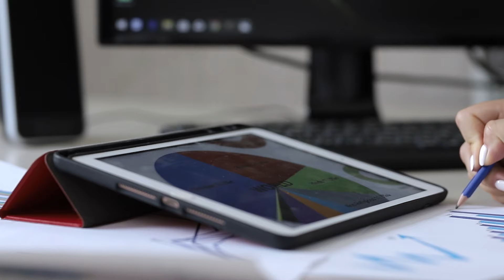Remote Work Franchises: The Next Big Thing for Entrepreneurs in 2025?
📞 Ready to take the next step in your franchising journey?
Contact a specialist today to explore your options and begin your journey to business ownership.

In this video, we dive deep into the world of remote work franchises and explore whether they’re the key to building a profitable business from anywhere. From the top industries like home care, accounting, and real estate to the benefits and challenges of running a franchise remotely, we cover it all! If you're considering investing in a franchise or looking for new business opportunities, this video will give you the insights you need to make an informed decision.

00:00 Introduction
00:23 About remote work franchises
00:52 Which industries are best suited for remote franchises?
00:55 Home and senior care industry
01:29 Accounting and insurance franchises
01:58 Staffing and professional services
02:25 Real estate services
03:06 Benefits of remote work franchises
03:54 Challenges of remote work
05:14 Conclusion